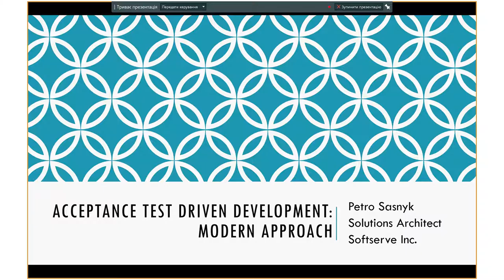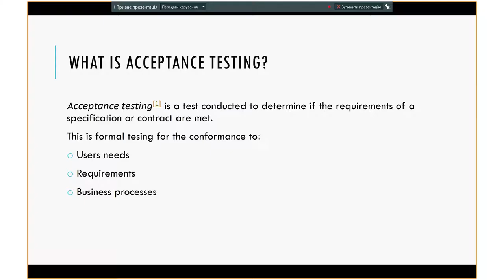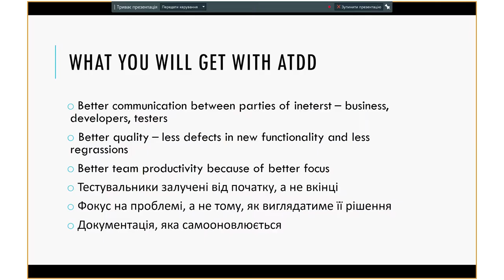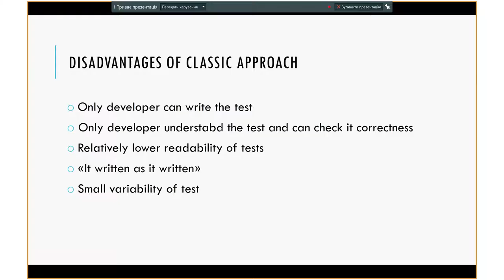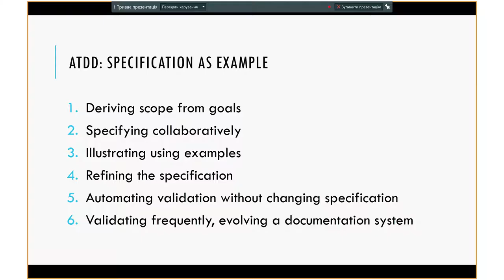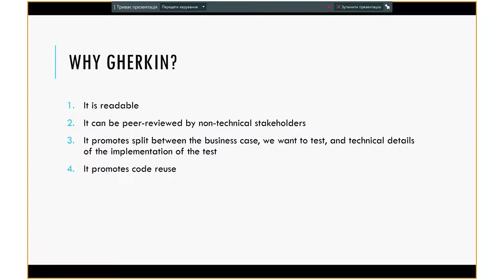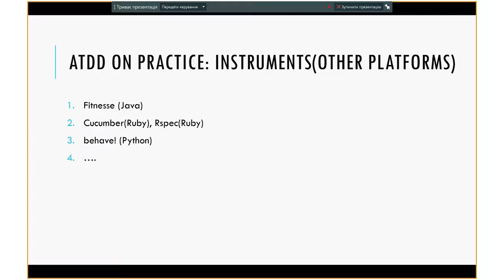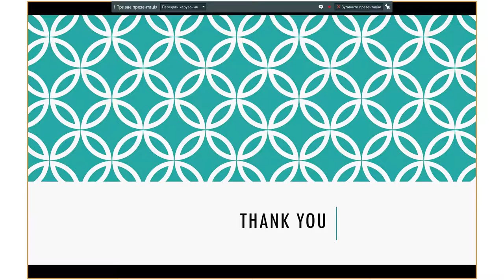Acceptance Test-Driven Development by Petro Sasnyk (Ukr)